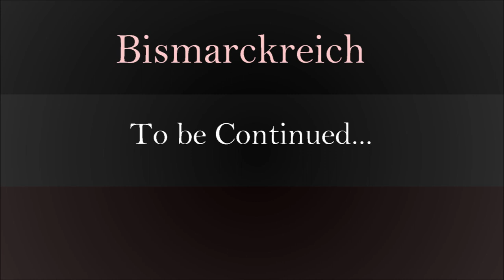Bismarckreich - Alternate History of Europe - Part 8